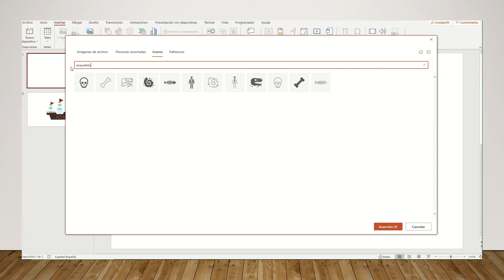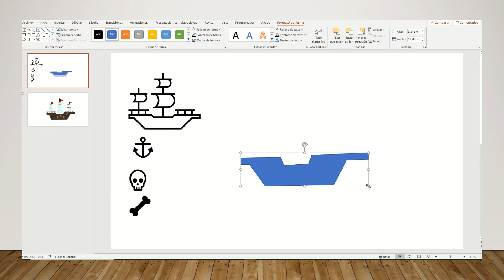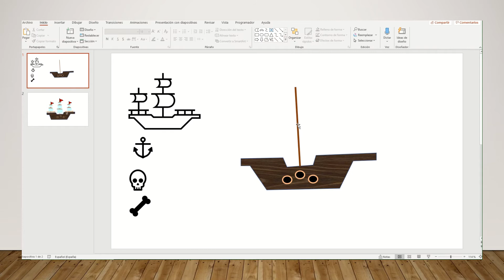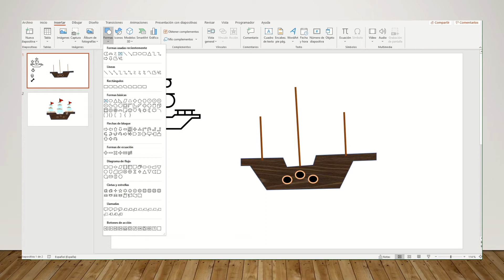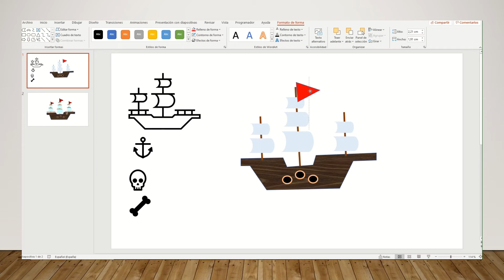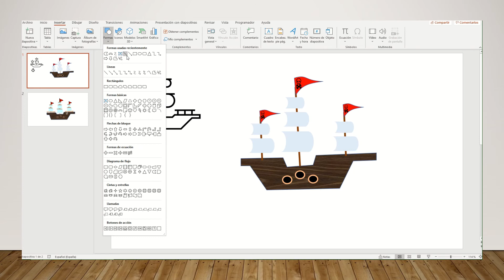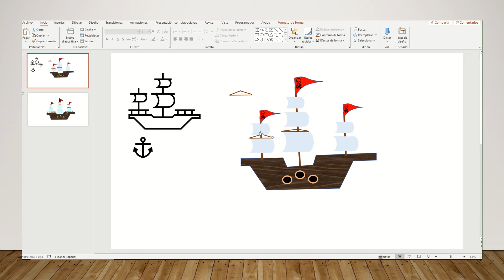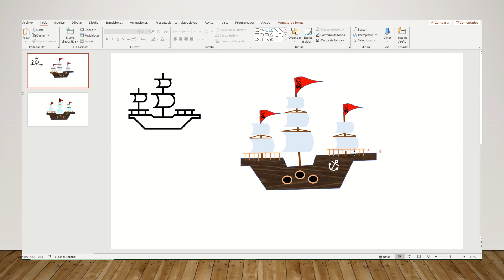HOW TO DRAW A PIRATE SHIP - JAK NARYSOWAĆ STATEK PIRACKI - BARCO PIRATA EN POWER POINT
Este es un tutorial básico para dibujar un barco pirata insertando formas y modificándolas. Partimos de un modelo básico de una figura prediseñada como muestra para construir el propio dibujo. Espero les guste y dejen su comentarios o preguntas.